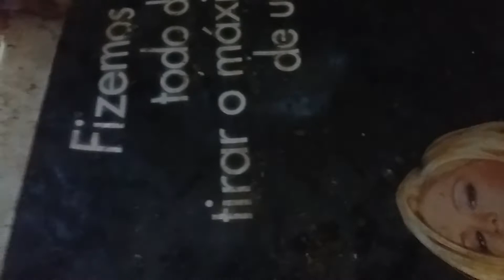Esta nasçendo patinhos na chocadeiras